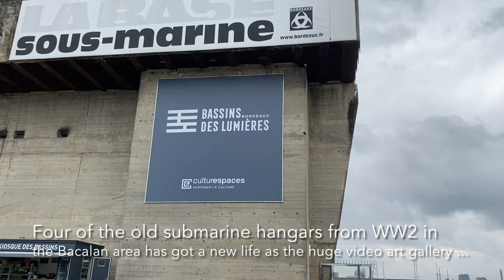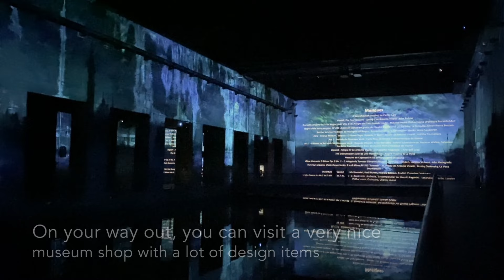World’s largest digital art center - Bassins des Lumières, Bordeaux | allthegoodies.com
Sometimes you experience something new, something mindblowing that you never have seen before. The Bassins des Lumières in the Bacalan area of Bordeaux (close to the wine museum) is exactly that. The combination of impressive videoart and beautiful music displayed on all the massive walls and floors with reflections from the water in the old submarine hanger from World War 2 is amazing and highly recommended if you visit Bordeaux.

Music: Angelic Forest by Dough Maxwell (This is not the original music from the exhibition, but very similar to set the mood)